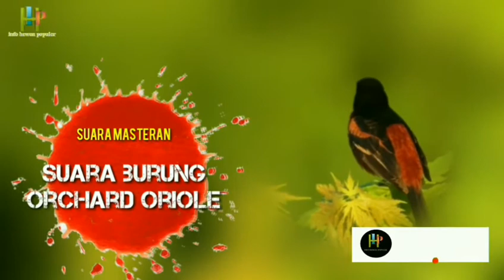masteran semua jenis burung jernih suara burung orchard oriole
Masteran paling dicari tembakannya,
masteran tembakan rapat dan Kasar
masteran murai batu,
 masteran tembakan rapat
masteran terbaik untuk murai batu, masteranterbaikuntukkacer,masteranterbaikuntukcendet, masteranterbaikuntukcucakijo, masteran terbaik,
masteran terbaik cucak ijo,
masteran terbaik 2021,
masteran terbaru 2021,
masteran terbaik buat kacer,
 masteran terbaik kacer masteran murai batu,
masteran tembakan rapat,
masteran tembakan rapat terbaru 2020,
masteran tembakan murai batu,
masteran paling bagus untuk murai,
masteran paling ampuh untuk kacer,
masteran paling pedas di telinga juri,
masteran paling cocok untuk kacer,
masteran tembakan rapat dan kasar durasi panjang,
masteran tembakan rapat dan kasar kacer,
masteran tembakan rapat dan kasar cendet,
masteran tembakan rapat untuk cendet Masteran favorit murai batu dan kacer-kompilasi Masteran tembakan rapat TERBARU 2020